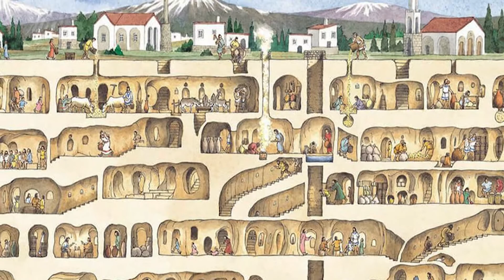जमीन के 200 फीट निचे मिली दूसरी दुनिया | वैज्ञानिक भी हैरान। Top 4 Ancient Structures found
In this episode of archeological discoveries channel we are sharing about 4 most recent archaeological discoveries and mind blowing amazing archaeological discoveries that really exist in the world.

Editor and Owner is Sahil Chabra.